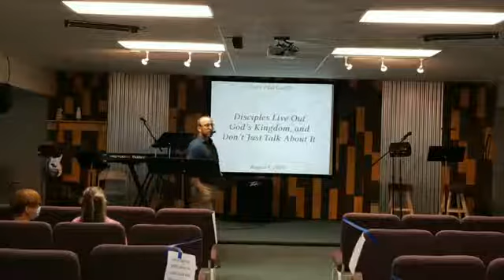Disciples Live Out God's Kingdom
Why should our behavior match our talk? There is more to following Christ then believing the right things. On the other hand, being a Christ-Follower is more than behavior management. Pastor Paul explains the whys Paul the Apostle gives to Titus for the behavior changes Titus needs to be encouraging.